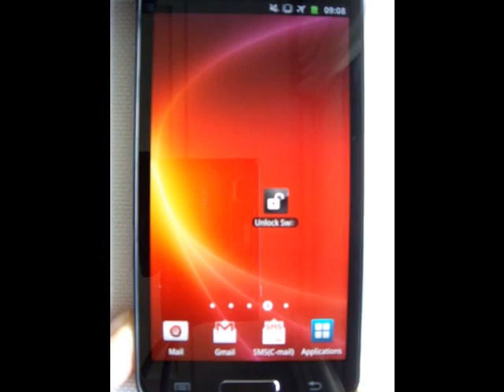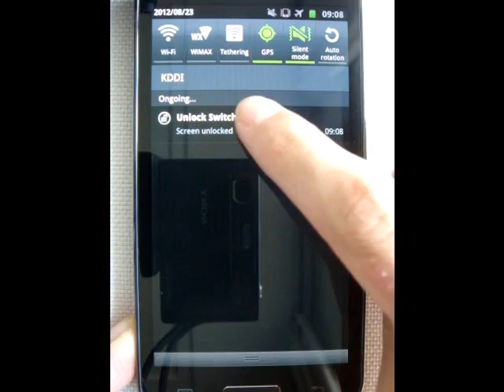Unlock Switch - Android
Switching enable / disable of the lock screen is can be easily!!